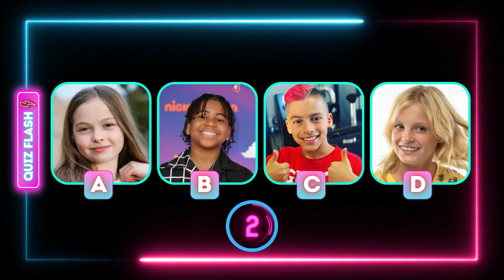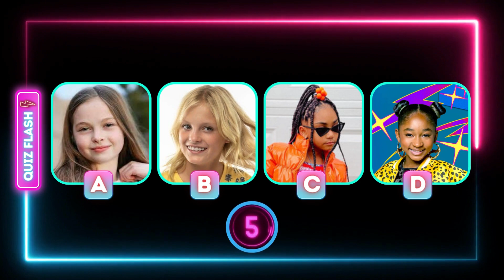Who is The Better Singer? | King Ferran, Young Dylan, Salish Matter, That Girl Lay Lay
We hope you enjoy guessing the meme character by song.